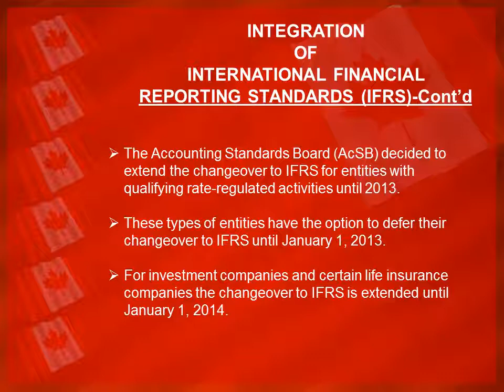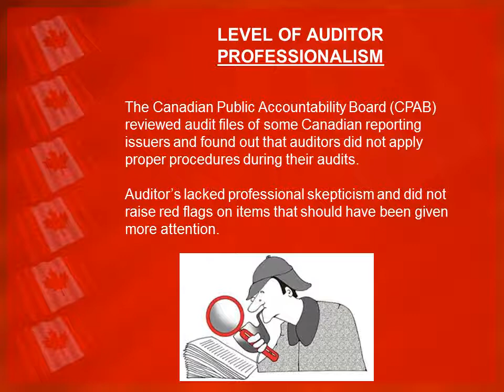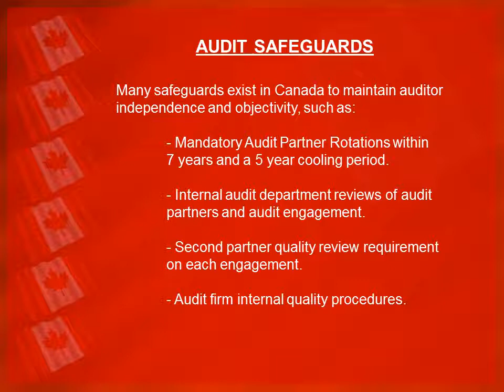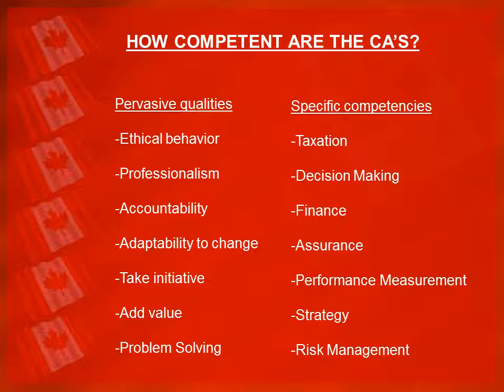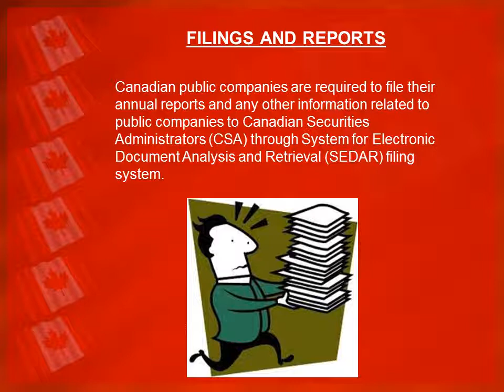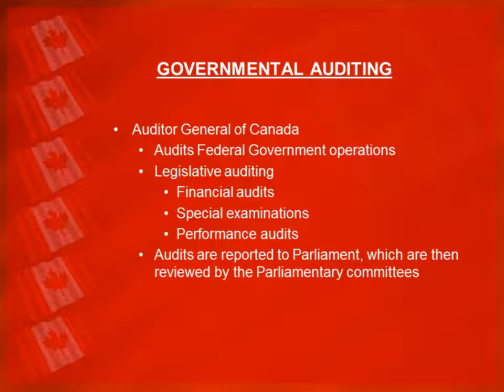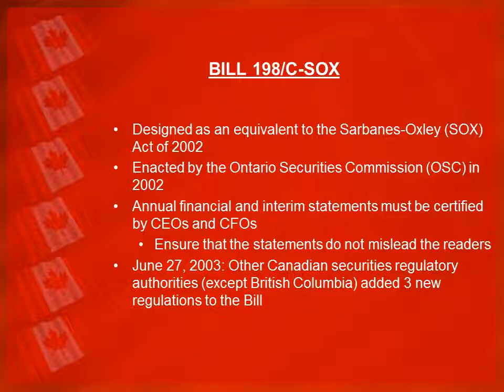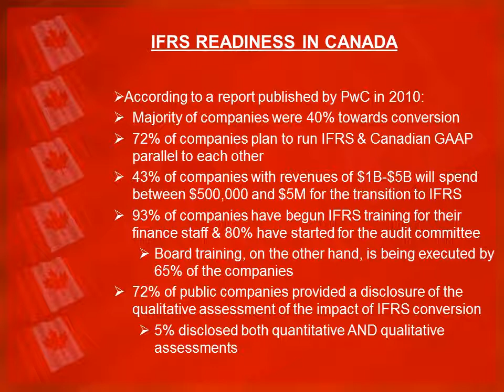ACCT 599C - Audit Environment in Canada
A presentation on the business, accounting, and auditing environment considerations for Canadian companies.